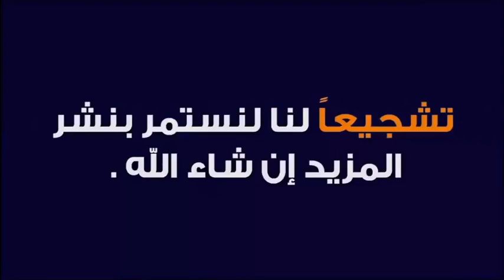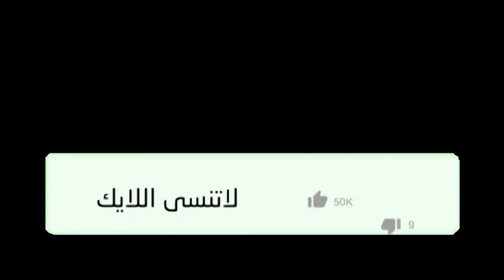كيف تفوز بأعظم ثواب في العشر الأواخر من رمضان 🕌 الدكتور محمد جيجي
جديد 2021 : كيف تفوز بأعظم ثواب في العشر الأواخر من رمضان 🕌 مع الدكتور طيب كريبان
 ▬▬▬▬▬▬ஜ۩☺۩ஜ▬▬▬▬▬
 ▬▬▬▬▬▬ஜ۩☺۩ஜ▬▬▬▬▬
⛔ أحبابي الكرام ، إذا أعجبكم الفيديو رجاءاً لا تنسوا :

 ▬▬▬▬▬▬ஜ۩☺۩ஜ▬▬▬▬▬
مواضيع سابقة

🕌 عَنْ أَبِي هُرَيْرَةَ، عَنِ النَّبِيِّ صَلَّى اللهُ عَلَيْهِ وَسَلَّمَ قَالَ:
 ▬▬▬▬▬▬ஜ۩☺۩ஜ▬▬▬▬▬
⚠️ توضيح مهم ❗

 ▬▬▬▬▬▬ஜ۩☺۩ஜ▬▬▬▬▬
# هاشتاغ الموضوع #